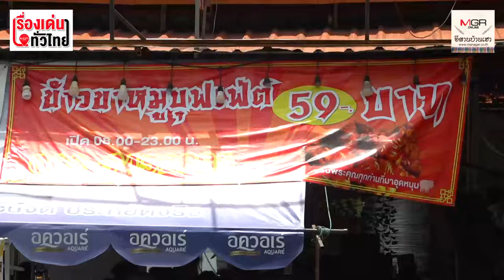"ขาหมูบุฟเฟ่ต์" กินจนจุกอก! หัวละ 59 บาท : เรื่องเด่นทั่วไทย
เดิมทีคุณนราศักดิ์ ขายข้าวขาหมูอยู่แล้ว แต่ระยะหลังสภาพเศรษฐกิจไม่ดี รายได้ของคนทำงานเท่าเดิมแต่ข้าวของเครื่องใช้ ของกินทุกอย่างราคา เพิ่มสูงขึ้น จึงตัดสินใจเปิดขายแบบบุฟเฟต์ เพื่อให้คนมีรายได้น้อยมีทาง เลือกเพิ่ม ได้กินอิ่ม มีกำลังสู้กับงานต่อ จะกินกี่จานก็ได้ จ่ายราคาเดียว 59 บาท